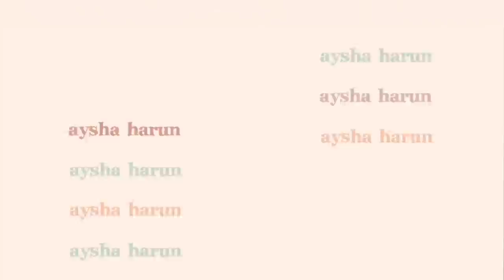I needed a day to my self...Maintenance/Self-Care Day Vlog! | Aysha Harun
Let's do a FULL Maintenance / Self-Care Day girlies! xoxo

Farm Rio cardigan
Argent ringer Tee
A&F Curve Love Linen Pants
Gucci Glasses
Summer Fridays Lip Butter balm
Vince dress
Spanx AirEssentials wide leg pant
Spanx AirEssentials Half zip top
Teva sandal
Urban decay Setting spray
Amika detangling hair primer
Freck beauty bronzer
Sephora Collection brow gel
LANEIGE lip mask
RoC multi correction moisturizer

*FAQ*
Ethnicity? - Ethiopian/Harari
Age? - 28